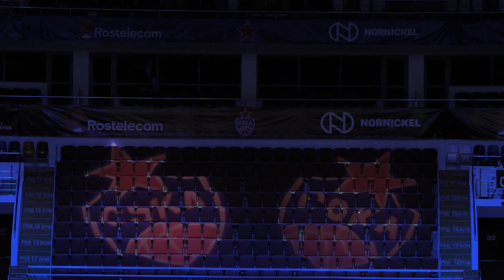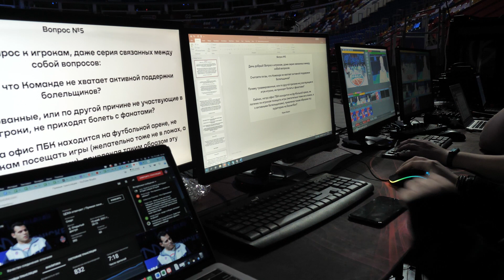ЦСКА отвечает. Встреча с болельщиками онлайн: Ватутин, Итудис, Курбанов, Швед, Шенгелия, Хэкетт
Прямые вопросы игрокам и руководству армейского клуба от болельщиков и журналистов в репортаже